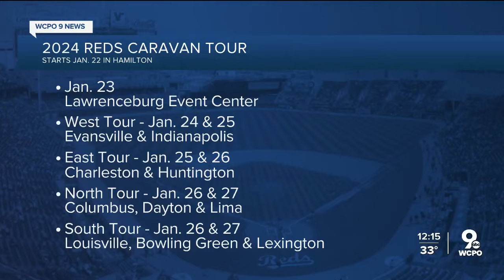UC fan makes half-court-shot, wins free Chick-fil-A for a year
Cooper Ardaiolo, a freshman at UC, won a year of free Chick-fil-A after sinking a half-court shot during halftime of the UC-Texas basketball game Tuesday.